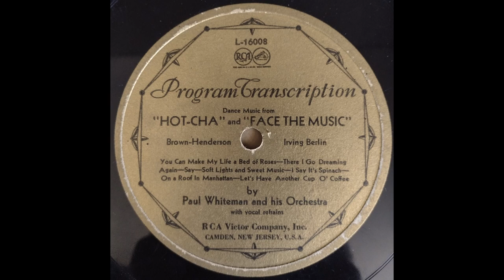Dance Music From "Hotcha" and "Face The Music" - Paul Whiteman and his Orchestra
My only Victor 33. Also personnel is a guess because Rust does not list this session.

Paul Whiteman-dir-ldr/Nat Natoli, Harry Goldfield-t/Andy Secrest-c/Jack Fulton, Fritz Hummel, Bill Rank-tb/Chester Hazlett-cl-bcl-as/Charles Strickfaden-as-bar/Frank Trumbauer-Cm-as-bsn/Ray McDermott-cl-ts/Kurt Dieterle, Mischa Russell, Matt Malneck, John Bowman-vn/Roy Bargy-p-a/Mike Pingitore-bj/Fritz Ciccone-g/Pierre Olker-sb/George Marsh-d/Mildred Bailey, Red McKenzie, The  King's Jesters-v